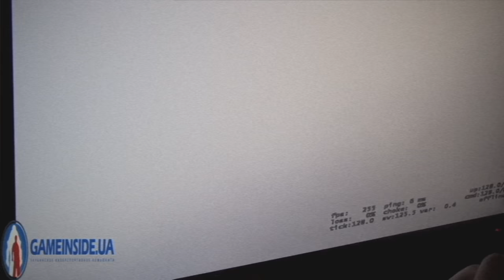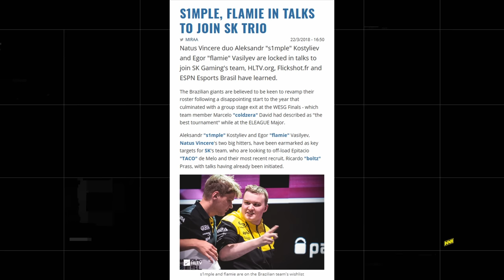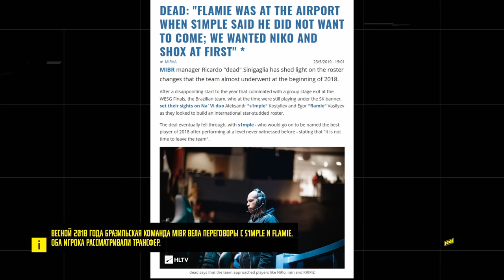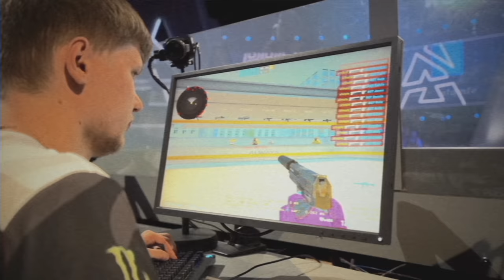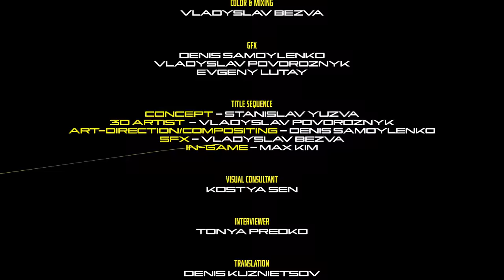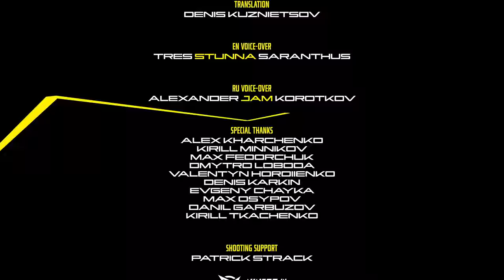Формула s1mple — 5 лет с NAVI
История s1mple — это 15 медалей MVP, это стать лучшим в мире, это пять лет в NAVI и одна главная цель — выиграть Major. Device, Sadokist, Thorin, комментаторы и аналитики, родители, тиммейты, тренер — каждый из них видит Сашу по-разному. И мы поговорили с каждым, чтобы разгадать его формулу.

Valeria Pankina

Producer
Stanislav Yuzva

Filmed by
Mark Opashnianskyi
Danil Zhernovoi

Cast
Aleksey "XAOC" Kucherov
Yevhen "HarisPilton" Zolotarov
Andrii "B1ad3" Gorodenskyi
Arseniy "ceh9" Trynozhenko
Nicolai "dev1ce" Reedtz
Ilya "m0NESY" Osipov
Ilya "Perfecto" Zalutskiy
Oleksandr "petr1k" Petryk
Duncan "Thorin" Shields
Eugene "Ugin" Yerofeyev
Aleksey "yXo" Maletskiy
Danylo "Zeus" Teslenko
Angelika Kostylieva
Oleg Kostyliev
Aleksey Kostyliev
Kirill "ANGE1" Karasiow
Matthew "Sadokist" Trivett
Spencer "Hiko" Martin

Supporting Cast
Luis "peacemaker" Tadeu
Frankie "Frankie" Ward
Nikola "Lobanjica" Mijomanović
Dmitry "Recrent" Osintsev

Edit
Alex Novikov

Color & Mixing
Vladyslav Bevza

GFX
Denis Samoylenko
Vladyslav Povoroznyk
Evgeny Lutay

Title sequence
Concept - Stanislav Yuzva
3D Artist  - Vladyslav Povoroznyk
Art-Direction/Compositing - Denis Samoylenko
SFX - Vladyslav Bevza
In-game- Max Kim

Visual consultant
Kostya Sen

Interviewer
Tonya Predko

Translation
Denis Kuznietsov

EN Voice-over
Tres "stunna" Saranthus

RU Voice-over
Alexander "JAM" Korotkov

Special thanks
Alex Kharchenko
Kirill Minnikov
Max Fedorchuk
Dmytro Loboda
Valentyn Hordiienko
Denis Karkin
Evgeny Chayka
Max Osypov
Danil Garbuzov
Kirill Tkachenko

Shooting support
Patrick Strack, Ninjas In Pyjamas